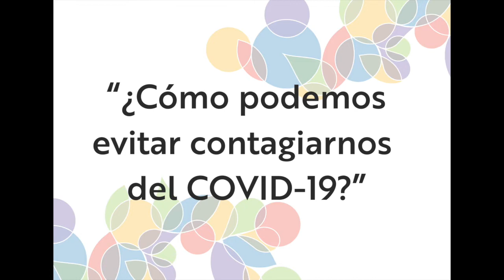El Futuro: ¿Cómo podemos evitar contagiarnos del COVID-19?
In this video clinician Jandira Zaki and psychiatrist Cecilia Ordonez cover the topic "¿Cómo podemos evitar contagiarnos del COVID-19?”.

They answer the following:
¿Cómo te estás protegiendo a ti misma y a tus seres queridos de este virus?
¿Cuándo/cómo usar una máscara?
¿Deben los niños usar tapabocas?
¿Debo usar guantes?
¿Qué debo hacer con mis compras de comida? ¿Debería limpiarlas también?